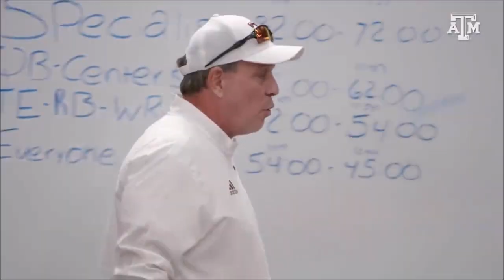A&M Hype Video [2022-2023] (Fan made) - "Renegades"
No one had made a hype video of A&M 2022 season yet so I decided to throw a video together, hope you enjoy.

Music
SONG
Renegades
ARTIST
X Ambassadors
ALBUM
Renegades